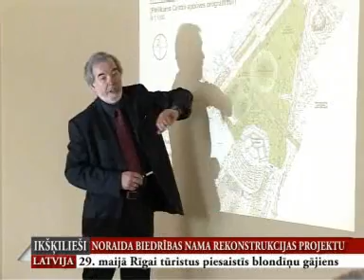OgresTV_biedribs_nama_rekonstrukcija 13.05.2010.wmv